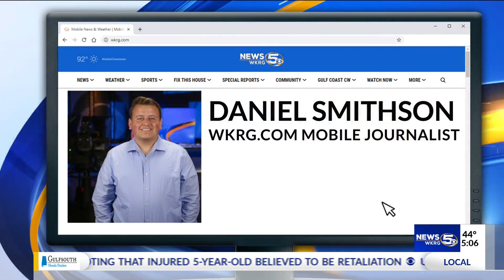VIDEO: 9-year-old dead after car accident in Okaloosa County